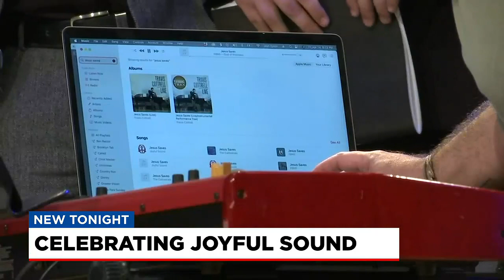Joyful Sound concert at North Greenville University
A very special concert was held at North Greenville University Friday night to celebrate 45 years of Joyful Sound